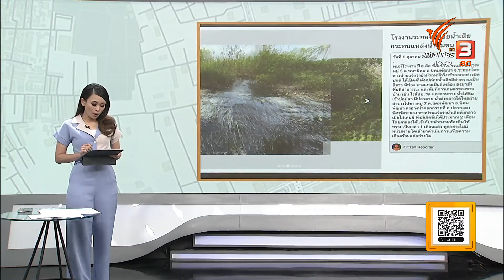คุณเล่า เราขยาย: 6-10-65 Csite โรงงานระยองปล่อยน้ำเสีย ข่าว 1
คุณเล่าเราขยาย แวะดูความกังวลจากน้ำเสีย ที่นักข่าวพลเมือง ปักหมุดความเคลื่อนไหว เล่าเรื่องเข้ามาใน C-site พิกัดเรื่องนี้อยู่ที่จังหวัดระยอง คุณภาราดร ชนะสุนทร เครือข่ายเฝ้าระวังน้ำผิวดิน จ.ระยอง รายงานจากพิกัดนี้ที่ หมู่ 3 ต.พนานิคม อ.นิคมพัฒนา เล่าว่า กว่า 2 เดือนแล้วที่ชาวบ้านแถวนั้นต้องทนกลิ่นเหม็นของน้ำเสียโ ดยพบว่ามีน้ำเสียไหลออกจากด้านในโรงงานซึ่งเลิกกิจการไปแล้วจากคำสั่งให้ยุติการประกอบกิจการเมื่อต้นปี 2565 น้ำเสียไหลเข้าไปพื้นที่เกษตรกรรมของชาวบ้านที่อยู่ใกล้เคียงได้รับความเสียหาย